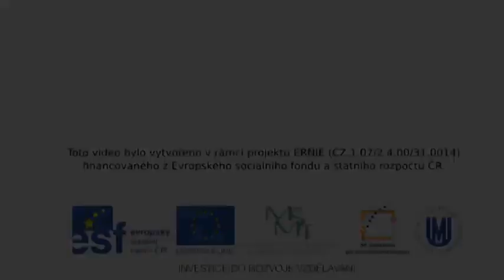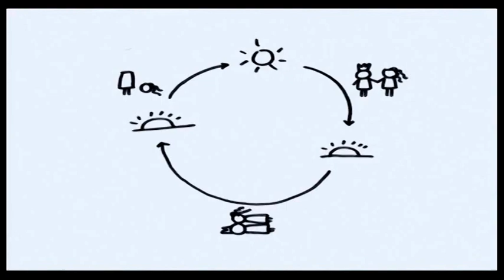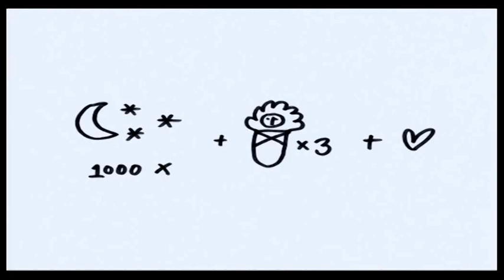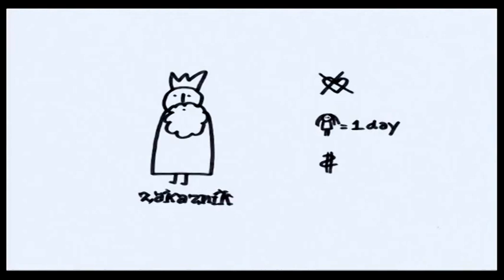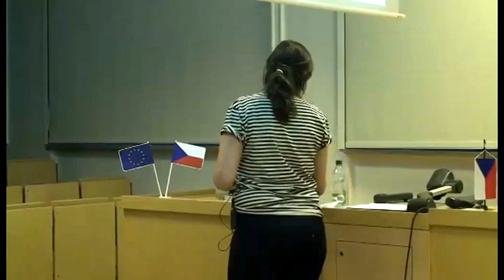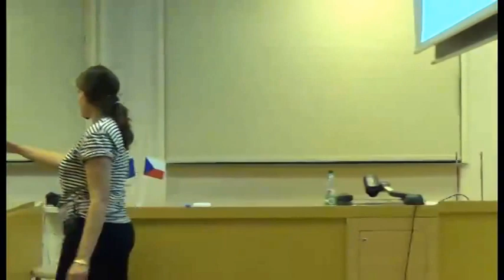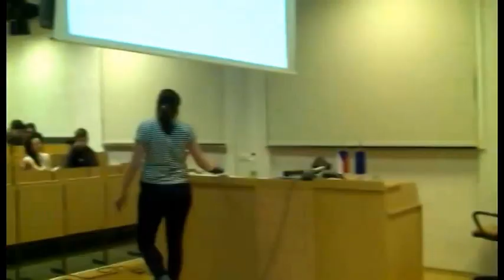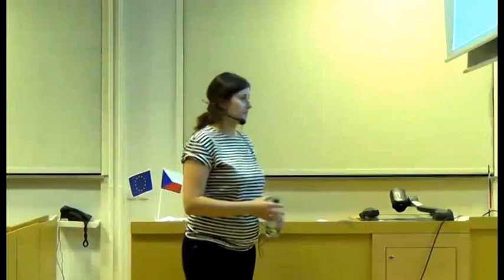Pavlína Louženská: Happiness Designer Wanted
"Za vaší větu přidám mrkací smajlík, cornflaky nasypu do krabice s Hello Kitty a v Brně jezdím jenom šalinou. Až budou v roce 2020 firmy hledat někoho jako jsem já, bude se moje pozice jmenovat Happiness Designer."
Ve čtvrtek 21. listopadu 2013 nám Pavlína Louženská v Bloku expertů vyprávěla příběh o své práci a o tom, jak vyprávět příběhy (nejen) v marketingu.
Upozorňujeme, že přednáška byla z velké části workshop.